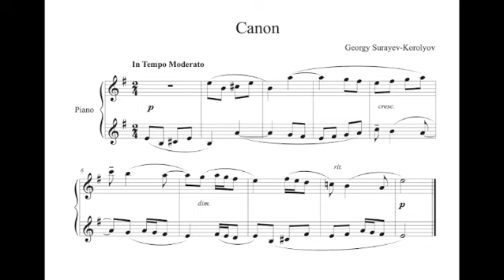Georgy Suraev-Korolev - Canon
Georgy Ivanovich Suraev-Korolev
(Russian: Георгий Иванович Сураев-Королев; ISO-9: Georgij Ivanovič Suraev-Korolev.
An outstanding Mordovian musical figure, composer, collector and researcher of folk music, who laid the foundations of Mordovian musical folklore, a talented teacher - conductor, theorist, solfegist, who created his own harmonious system of education, author of numerous articles on the problems of national music. Honored Artist of Russia and Mordovia, laureate of the State Prize of the Republic of Moldova, member of the Union of Composers of Russia.
Georgy Ivanovich Suraev-Korolev was born on April 19, 1922 in the village of Kuldym, Staro-Shaigovsky district. He studied violin at the Saransk Musical College from 1938 to 1941. In 1951 he graduated from the Tomsk Musical College with a degree in violin and choir conducting, and in 1962 he graduated in absentia from the historical and theoretical faculty of the Gnessin Musical and Pedagogical Institute. In composition, he studied with Genrikh Ilyich Litinsky, at the same time he trained as a choral conductor. Since 1953, Suraev-Korolev settled in Saransk. Founder and artistic director of the Kelu women's ensemble. In 2004, the Ensemble was named after Suraev-Korolev. The winner of the State Prize of the Republic of Moldova, the ensemble "Kelu" can rightfully be considered a national treasure of Mordovia. Died February 23, 2000.

The image before the music is Mordovian girl (1872) by Aleksej Charlamov, chosen by C. M for this video.